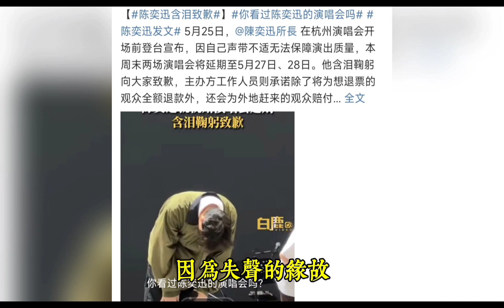陳奕迅演唱會無法如期舉行，被懷疑港獨？陳奕迅